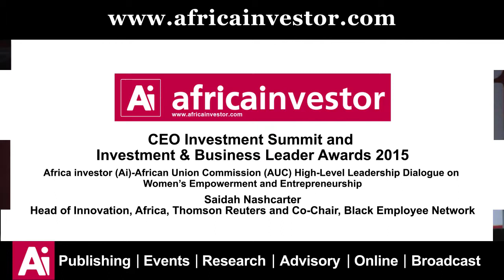Saidah Nashcarter, Head of Innovation Africa, Thomson Reuters, Co-Chair, Black Employee Network